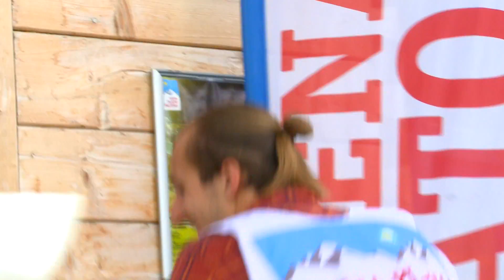Concurs - Sanie de vara - 2 iulie 2016